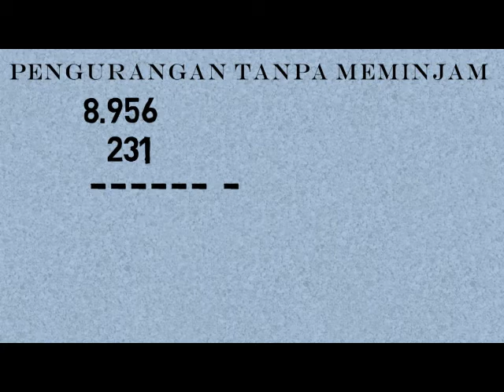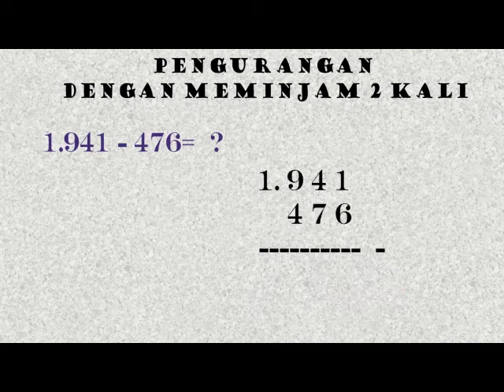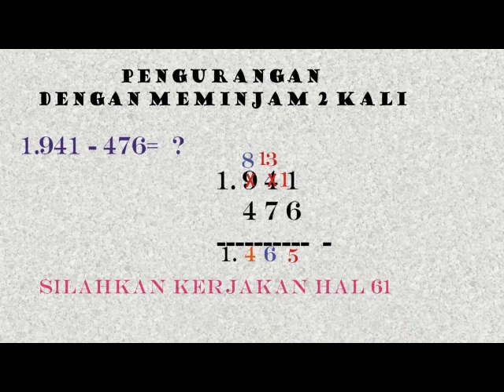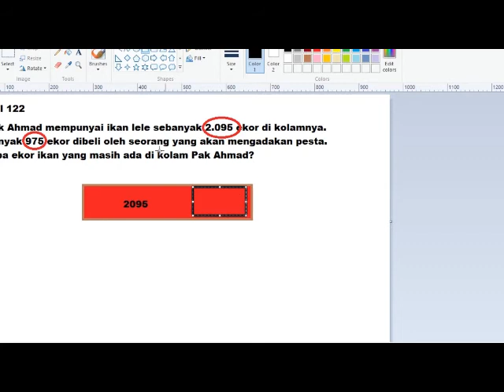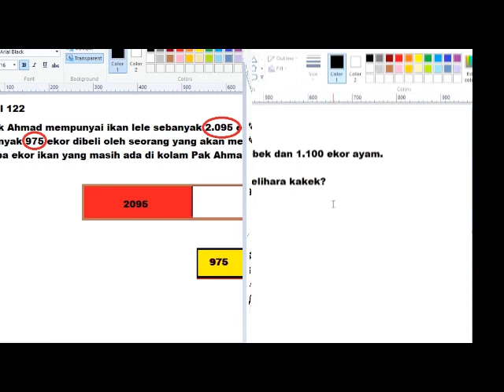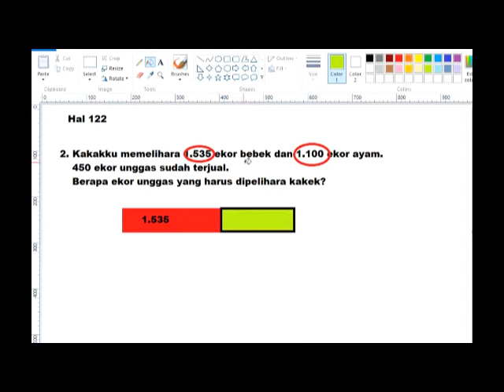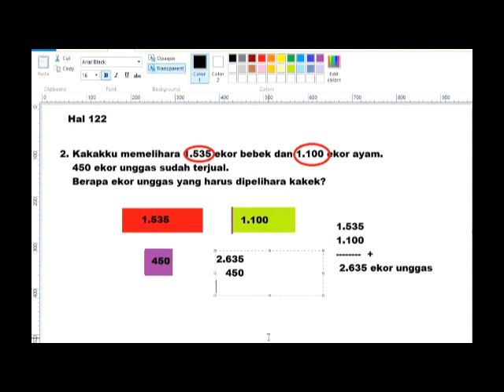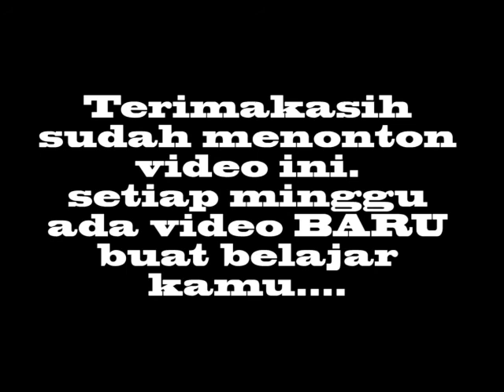TEMA-2 KELAS 3 SD MATEMATIKA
Mudah-mudahan membantu dalam PJJ